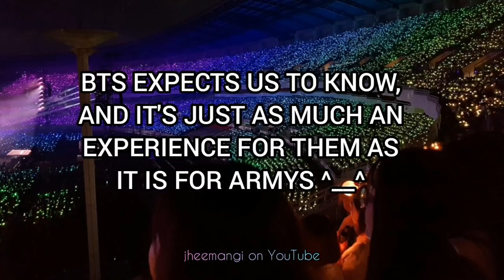AMAZING MIC DROP FANCHANT DONE BY 45,000 ARMYS